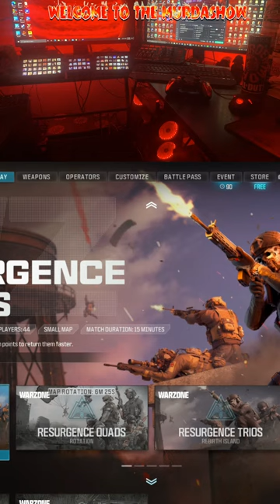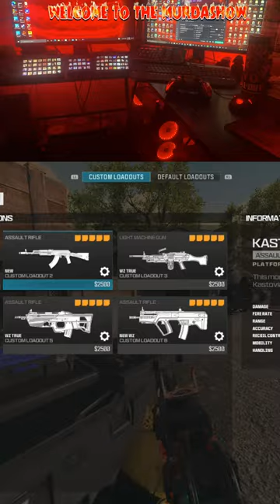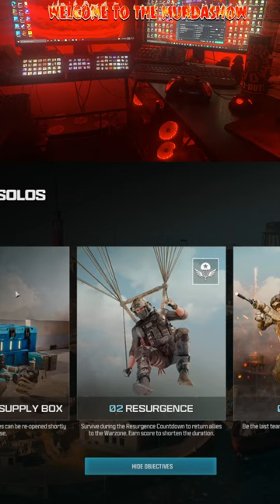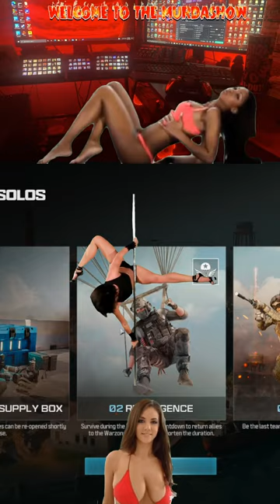Full Stream on Channel😈 WARZONE | MWIII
MW3 WARZONE 3 Live😈...F*CK WIT ME!!

(send a message)